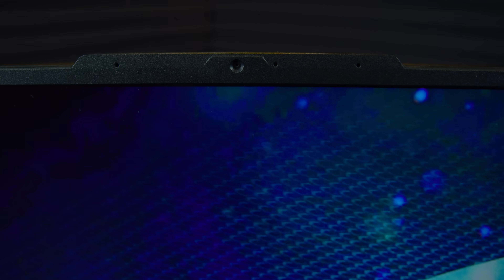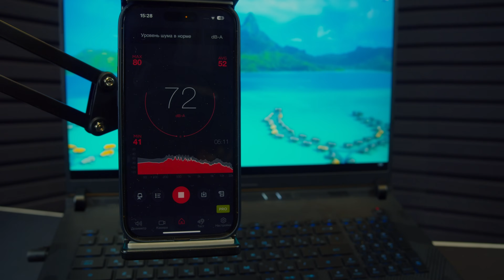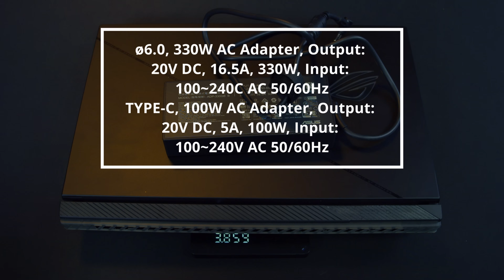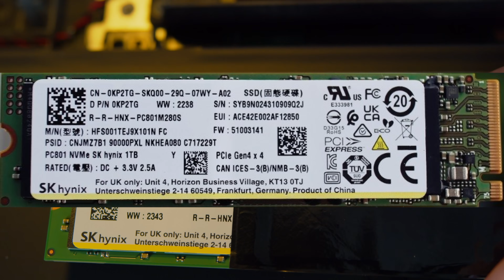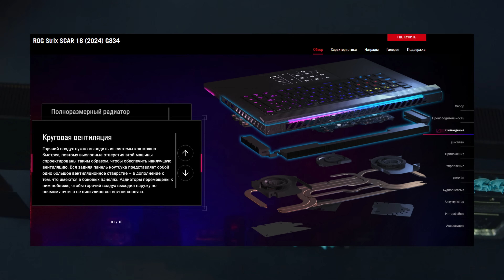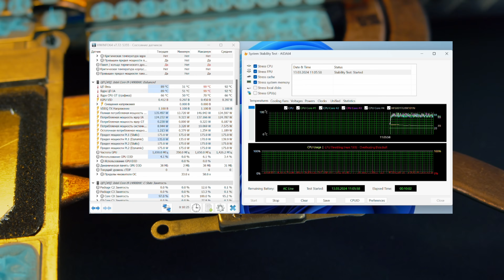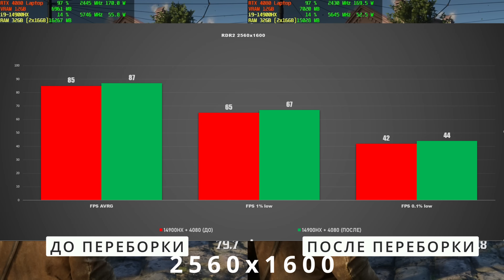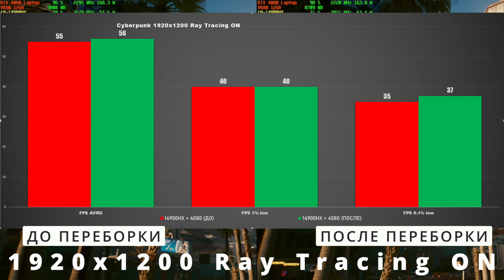ЗАЧЕМ покупать игровой ноутбук 2024 с RTX 4080? Обзор ASUS ROG Strix SCAR 18 Intel 14th Gen 14900HX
На обзоре игровой ноутбук 2024 от ASUS ROG Strix SCAR 18 G834 на Intel 14th Gen 14900HX и с RTX 4080 Laptop 175W на борту. Если верить маркетинговым материалам, то ЛУЧШИЙ ноутбук для ЛУЧШИХ! Для игр, стриминга и творчества! Проверим, так ли это? Есть вопросы по многим моментам, но о них подробнее в видео, в котором, кроме всего прочего, вы увидите и тесты, и сам ноутбук в разборке! Что с термоинтерфейсами у ноутбуков ASUS ROG Strix 2024 и модным жидким металлом Thermal Grizzly CONDUCTONAUT EXTREME, который на 15 градусов эффективнее? Выводы делайте сами, ведь мы говорим вам только своё мнение!
Как он показывает себя в играх? Что с температурами? Один из первых обзоров на игровой ноутбук 2024 - ASUS ROG Strix SCAR 18 G834 года смотрите только у нас! Кстати, ноутбук ASUS ROG Strix G18  G814 2024 - это то же самое, только меньше подсветки!

Также не стесняйтесь и пишите свои комментарии. Мы всегда рады выслушать ваши советы и конструктивную критику!

Сборка ПК 2024 просто - наш конфигуратор или
Ответим на ваши вопросы! - здесь наши менеджеры ответят на все ваши вопросы. В том числе, что выбрать, купить ASUS ROG Strix SCAR 18, Lenovo Legion Pro 5 или Legion Pro 7?

Тайм-коды:
00:00 Вступление о ASUS ROG Strix SCAR 18 лучший ноутбук2024?
00:47 Характеристики ROG Strix SCAR 18 с RTX 4080 laptop
02:45 Дизайн ASUS ROG Strix SCAR 18 2024 RTX 4080 + 14900HX
04:27 Клавиатура и Тачпад ASUS Strix SCAR 18 2024
05:32 Wi-FI и Bluetooth ASUS ROG Strix SCAR 18 RTX 4080
06:09 Безопасность Strix SCAR 18 RTX 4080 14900HX
06:50 Веб-камера и микрофон ROG Strix SCAR 18 RTX 4080
08:06 Звук студийного качества в ASUS ROG Strix SCAR 18 2024
09:09 Экран Nebula HDR в ASUS ROG Strix SCAR 18 G834 Nebula
10:08 Порты ROG Strix SCAR 18 - best gaming laptop 2024?
11:44 Вес ROG Strix SCAR 18 игровой ноутбук 2024
13:55 Переборка best gaming laptop ASUS Strix SCAR 18 2024
22:37 Система охлаждения ASUS ROG Strix SCAR 18 RTX 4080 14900HX
24:58 Система охлаждения в разборе ROG Strix SCAR 18 RTX 4080
31:53 Тест AIDA64  ASUS ROG Strix SCAR 18  14th gen intel i9 14900HX
32:33 Тест SSD и игрой ноутбук 2024 ASUS ROG Strix SCAR 18
33:00 Тест Superpositin 8k и FurMark  RTX 4080 laptop в  ASUS ROG Strix SCAR 18
34:30 Тест Cinebench R23  ASUS ROG Strix SCAR 18 Intel 14th Gen 14900HX 4080
35:03 Тест PCMark 10  ASUS ROG Strix SCAR 18 RTX 4080  Intel 14th Gen 14900HX
35:28 Тест 3DMark  ASUS ROG Strix SCAR 18 Intel 14th Gen 14900HX RTX 4080
36:00 Тест OCCT  ASUS ROG Strix SCAR 18 RTX 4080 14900HX
36:41 Игровой тест Red Dead Redemption 2 Strix SCAR 18 14900HX RTX 4080
37:52 Игровой тест Far Cry 6 Strix SCAR 18 4080 Intel 14th Gen 14900HX
39:13 Игровой тест Shadow of the Tomb Raider Strix SCAR 18  Intel 14th Gen 14900HX 4080
40:33 Игровой тест Cyberpunk 2077 Strix SCAR 18 RTX 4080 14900HX
43:34 Выводы по игровому ноутбуку ASUS ROG Strix SCAR 18 2024
46:31 Маркетинговые обещания по ASUS ROG Strix SCAR 18 2024
53:37 Заключение ASUS ROG Strix SCAR 18 4080 Intel 14th Gen 14900HX

ООО «АллТеч»
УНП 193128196